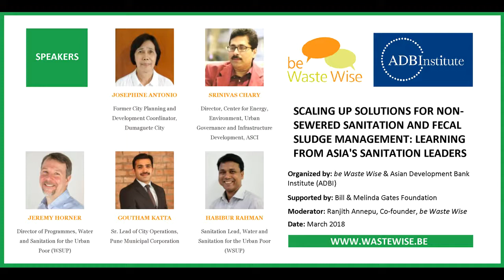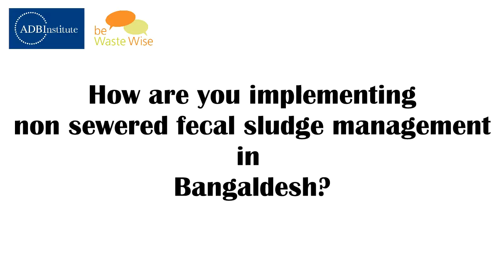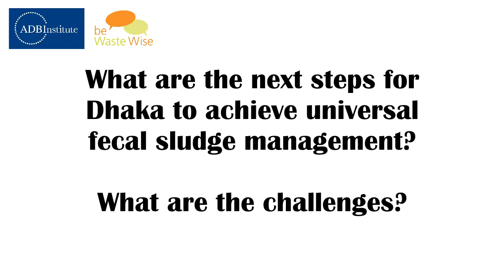Implementing non-sewered fecal sludge management in Bangladesh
Watch the full session on Scaling Up Solutions for Non-Sewered Sanitation (NSS) and Fecal Sludge Management (FSM): Learn from Asia’s Sanitation Leaders

Questions answered:
1. How are you implementing non-sewered fecal sludge management in Dhaka, Bangladesh?
2. What are the next steps for Dhaka to achieve universal sanitation? What are the challenges?

Speakers:
Jeremy Horner, Water & Sanitation for the Urban Poor (WSUP);
Habibur Rahman, Water & Sanitation for the Urban Poor (WSUP).